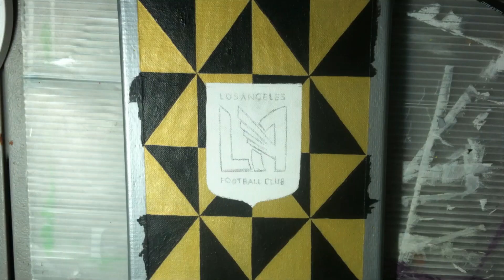LA Galaxy V.S LAFC (Painting logo)(El Trafico)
I hope you guys are doing great. In this video I wanted to give back to you guys since its my birthday. I painted La FCs and La Galaxies logo. I  hope you guys enjoy it.